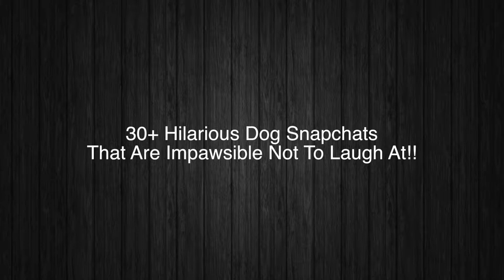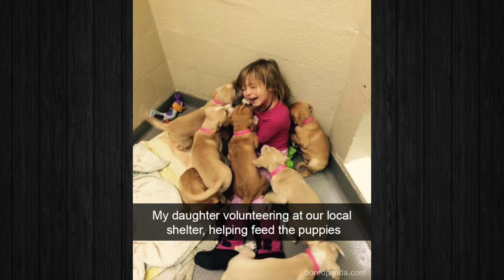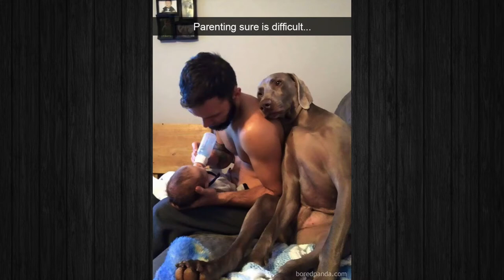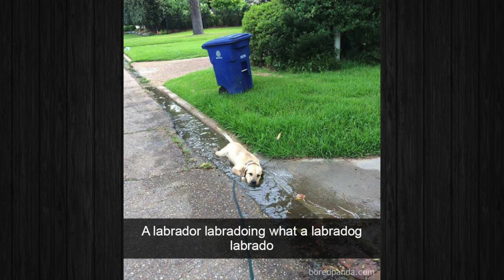30+ Hilarious Dog Snapchats That Are Impawsible Not To Laugh At!!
In this video were going to check out hilarious dog snapchats!!